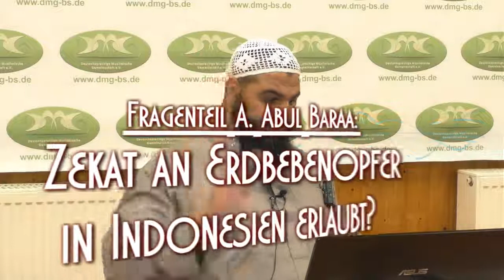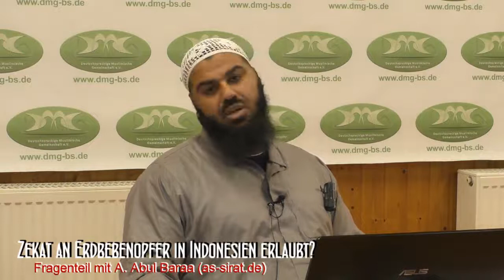Ahmad ABul Baraa - ZEKAT AN ERDBEBENOPFER IN INDONESIEN ERLAUBT (14.10.18)